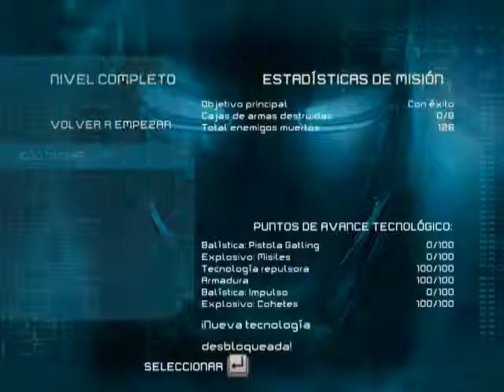Iron Man gameplay parte 6 - marc scarlotti